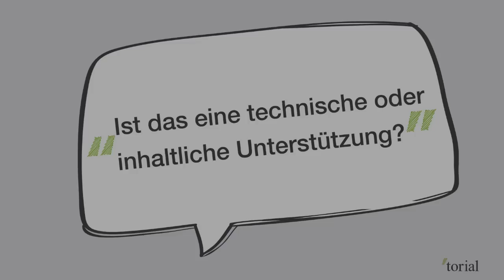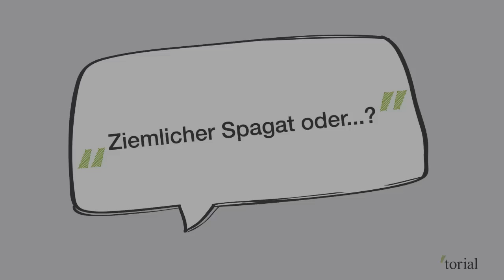torial - Chris Wiener über die Idee von torial.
Chris Wiener - Designer und verantwortlicher UI/UX Director bei torial spricht über die Idee und die Ziele von torial.